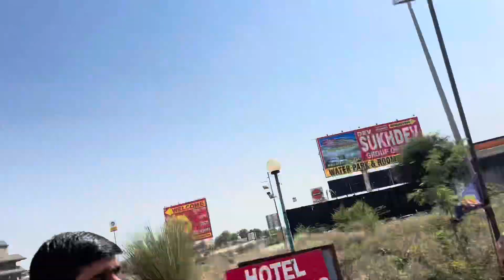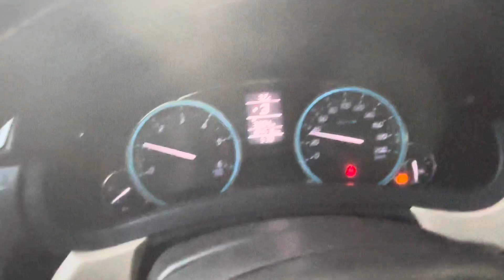Ladki Ched Di😳|| Prank Gone Wrong|| Rone Lag Gya 😂|| Pavan Vlogs 8998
Prank vlog
Prank video
Prank vlogs
Prank videos
Prank gone wrong
Prank gone wrong vlogs